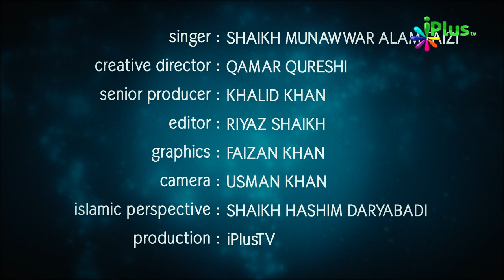Shandaar Hamd - Mausam Ki Saugaat Lutaane Wala Tu... | Shaikh Munawwar Alam Faizi | Hamd o Naat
Shandaar Hamd - Mausam Ki Saugaat Lutaane Wala Tu... | Shaikh Munawwar Alam Faizi | Hamd o Naat | iPlus TV

UPI : donateilm@icici